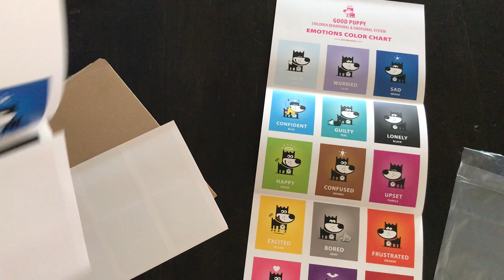Unboxing the Good Puppy Child Emotions Color Charts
Help children identify and verbalize emotions, with a whimsical puppy they understand before they can read.

• 3 GOOD PUPPY EMOTIONS COLOR WALL CHARTS: This comprehensive set includes three 1-sided trifolds, opening up to an impressive 11 x 24.5 inches and closing to a convenient 8.5 x 11 inches. This chart assists children in recognizing and verbalizing emotions, promoting a positive shift in behavior.
• RECOMMENDED FOR CHILDREN AGES 3 TO 9: Tailored with empathetic images and versatile correspondences, the system caters to children as young as 3 years old, as well as those facing challenges like dyslexia, color blindness, ADHD, ODD, and certain dissociative disorders.
• BASED ON THE BEST EVIDENCE-BASED PRACTICES: The GOOD PUPPY System integrates a cohesive collection of the most effective evidence-based practices and tools, ensuring a reliable and research-backed approach to child behavior and emotional development.
• CONGRUENT FOR HOME, SCHOOL, AND THERAPY: Thoughtfully designed and curated for seamless integration in home, school, and therapy settings. While manuals and toolkits cater specifically to parents, teachers, and therapists, the tools maintain consistency across all environments.
• 12 REASOSN WHY: Manage child behavior. Set healthy boundaries. Build a healthy structure. Motivate children. Teach children to make the right choices. Improve communication. Distinguish talents & limitations. Adjust expectations. Establish a supportive relationship. Improve family dynamics. Gain child cooperation. Create a peaceful environment.
• BEST EVIDENCE-BASED PRACTICES INCLUDED: Benefit from the incorporation of some of the most effective evidence-based practices, including positive reinforcement, focusing on what works, incentives and rewards, positive subliminals, cognitive behavioral therapy, and a token economy.
• DESIGNED & PRINTED IN THE U.S.A. WITH TOP-QUALITY MATERIALS

Links

GOOD PUPPY Emotions Color Wall Chart